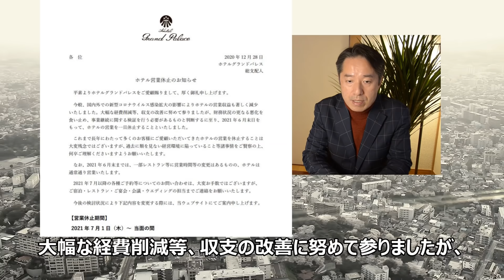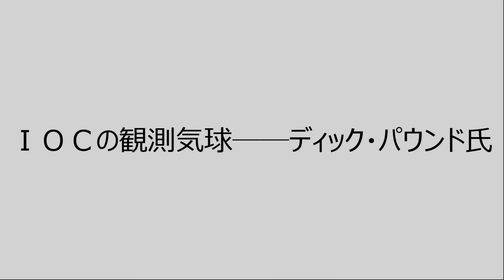開催の余地など１ミリもない東京オリンピック！東京五輪中止は ”最悪の選択” ではない！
『東京五輪など忘れてしまえ！』
都民の多くが知っているであろう、有名な ”伝統ある” ホテルが、まるで東京五輪に見切りをつけたような動きを見せている。
ＩＯＣ、最古参の重鎮がまたもや意味深な発言。彼はバッハ会長の ”観測気球” として機能している可能性がある。ＩＯＣは、必ずしもオリンピック開催に肯定的ではない。
菅首相を始め、日本の政治家たちは今もオリンピックの中止を頑なに拒んでいる。しかし、実は、オリンピックの中止は ”最悪の選択” ではない。
──もはや、開催の余地など１ミリも残されていない「東京オリンピック」
事態は既に ”損切り” のフェーズに入ったかのようである。

　0:00　オープニング Introduction 菅首相は開催に強い意気込みを見せるが･･･
　1:02　本編① 『ホテルグランドパレス』営業休止の衝撃！
　3:39　本編② 山本太郎は「五輪は ”寝言”」と言った！
　6:06　本編③ ＩＯＣの観測気球──ディック・パウンド氏
　9:15　エンディング Ending 東京オリンピックなど忘れてしまえ！

◆関連資料
　2021年1月7日 Yahooニュース『菅総理「五輪開催はワクチン接種で国民の雰囲気も変わる」発言、果たして本当に変わるだろうか』

　『ホテルグランドパレス』ホテル営業休止のお知らせ

　2021年1月5日 NEWSポストセブン『山本太郎氏「コロナに打ち克った証としての五輪」は寝言でしかない』

　2021年1月7日 スポーツ報知『森喜朗会長　東京五輪へ「不安？　全くありません」』

　2021年1月8日 スポーツ報知『東京五輪、開催可否２月ヤマ場　中旬に組織委とＩＯＣ合同事務折衝』

　2021年1月5日 朝日新聞DIGITAL『二階氏、五輪「開催しないお考え聞いてみたいぐらいだ」』

　2021年1月8日 産経新聞『ＩＯＣ「日本の対策に全幅信頼」　緊急事態宣言に』

　2021年1月8日 JIJI.COM『東京五輪開催「確信できない」　ＩＯＣ最古参パウンド委員』

　2021年1月9日 日刊ゲンダイ『東京五輪開催に懐疑的 最古参委員はIOCの“アドバルーン”か』

　2020年3月3日 白坂和哉 DAY WATCH『東京オリンピックの開催が不可能である２つの理由について話しましょう』